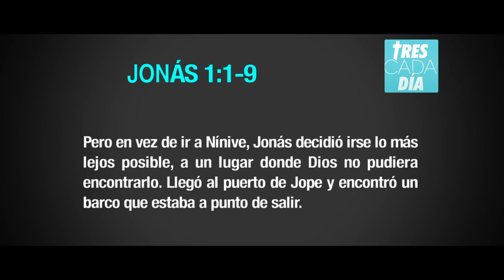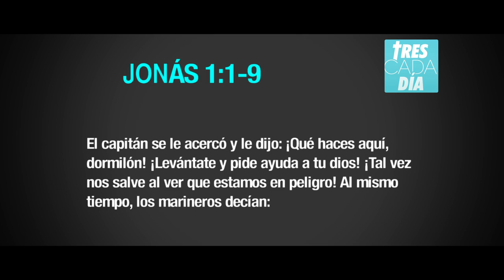Devocional "Has lo correcto" Jonás 1:1-9 Rubén González 15/01/13